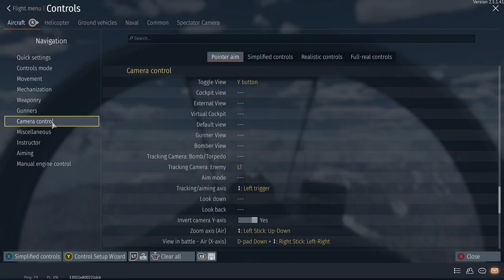War Thunder livestream #1 04/08/2021